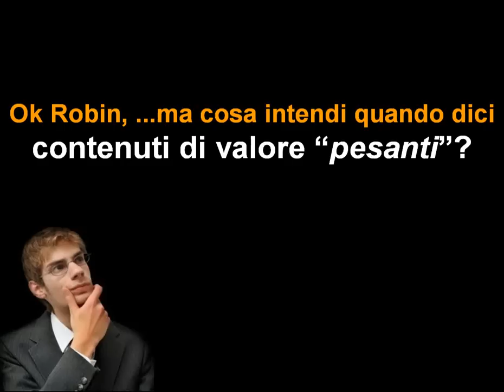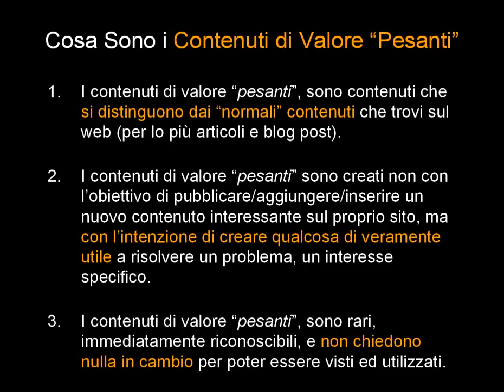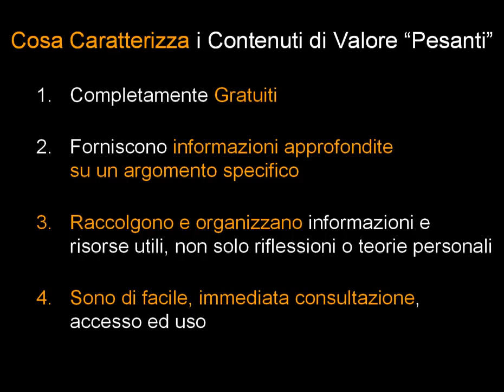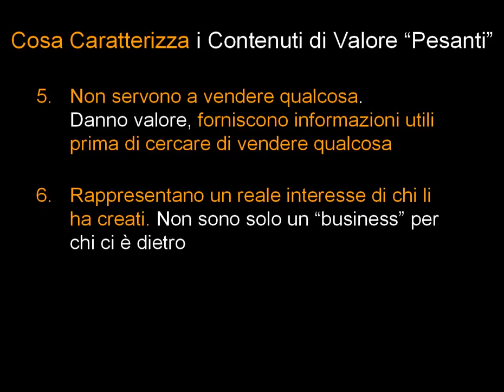Contenuti di Valore "Pesanti": Cosa Li Caratterizza?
Robin Good illustra quali sono le caratteristiche essenziali che rendono un contenuto di valore "pesante". Vedi